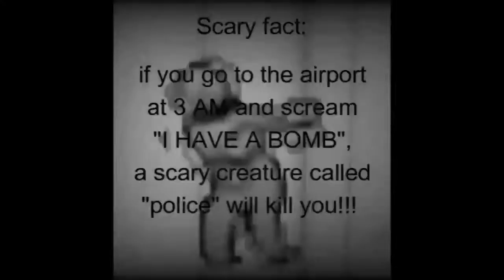Scary Fact (Part 1)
OMG SO SCARY DO NOT DO THIS!!!